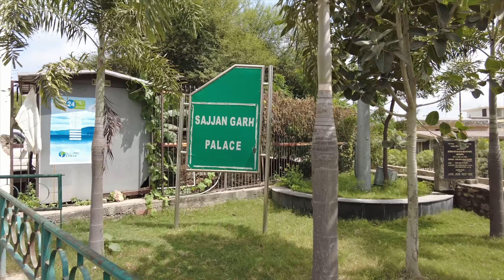A day in Sajjangarh Monsoon Palace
Sajjangarh kila
Majestic Udaipur
Udaipur
Udaipur Diaries

About this video:
Each City in India is Majestic in its own way and in these episode series i am going to showcase the beautiful cities of India through my lens. In this "Majestic Udaipur" Episode Series, our viewers are going to experience a different, unexplored and a real side of the City.

Episode 5 - Sajjangarh Fort or Monsoon Palace